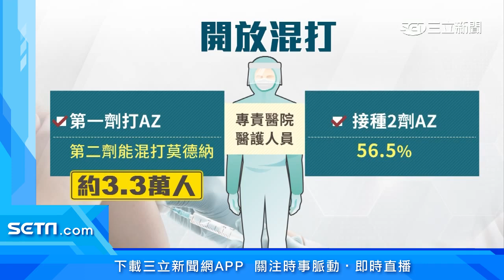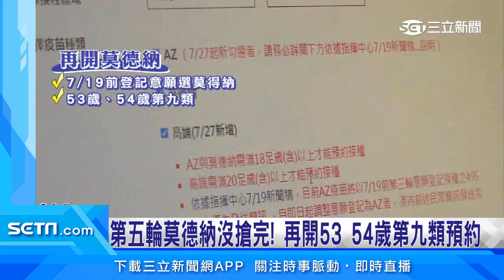豪雨6小時內狂下「23億噸」 夠全台用「近半年」│政常發揮